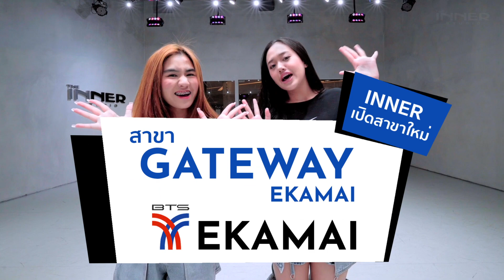🎉 INNER สาขาใหม่ เปิดแล้วที่ Gateway Ekamai พร้อมโปรโมชั่นมากมาย